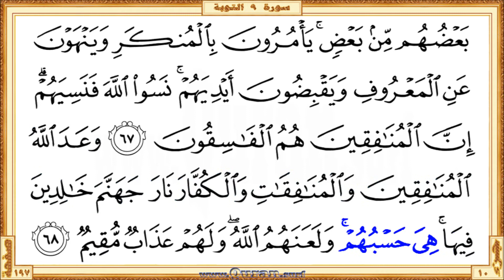Holy Qur'an Page 197: HD video || Reciter: Saad Al-Ghamdi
•  The first verse: Surah At-Tawba - Aya 62 (Yahlifoona biAllahi lakum liyurdookum waAllahu ...)

  •  The last verse: Surah At-Tawba  - Aya 68 (… walaAAanahumu Allahu walahum AAathabun muqeemun)